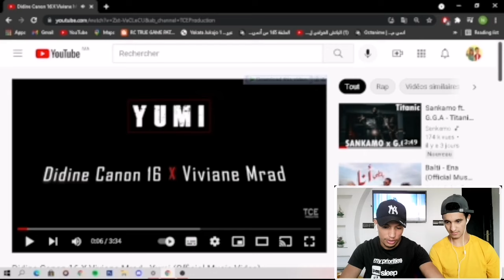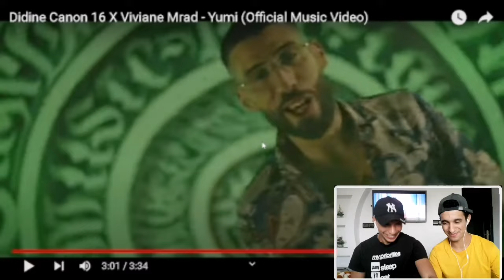Didine Canon 16 X Viviane Mrad - Yumi (TWACHI REACTION) 🇩🇿🇲🇦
نتمناوا تعجبكم ردة الفعل خوتي الجزائرين تحياتي لكم